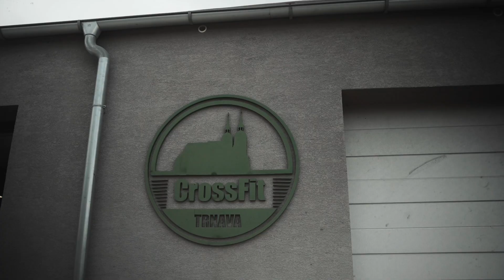MURPH '22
Hero Workout “MURPH”

Rx Version:
For Time:
1 mile Run
100 Pull-Ups
200 Push-Ups
300 Air Squats
1 mile Run
* With a weight vest (9/6 KG)

Scaled versions:
For Time:
1 mile Run
100 Pull-Ups
200 Push-Ups
300 Air Squats
1 mile Run
* no weight vest

For Time:
1 mile Run
20 Rounds
5 Pull-Up
10 Push-Ups
15 Air Squats
1 mile Run

For Time:
1 mile Run
20 Rounds
5 Pull-Ups
5 Push-Ups
15 Air Squats
5 Push-Ups
1 mile Run

For Time, In Teams of Two, Alternate after a full round
1 mile Run (Both)
20 Rounds
5 Pull-Ups
10 Push-Ups
15 Air Squats
1 mile Run (Both)

For Time:
2000/1600m Row
20 Rounds
5 Pull-Ups
10 Push-Ups
15 Air Squats
2000/1600m Row